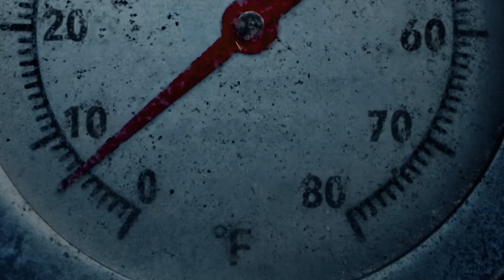Thanksgiving | Trailer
After a Black Friday riot ends in tragedy, a mysterious Thanksgiving-inspired killer terrorises Plymouth, Massachusetts - the birthplace of the infamous holiday.

Starring: Patrick Dempsey, Addison Rae, Milo Manheim, Jalen Thomas Brooks, Nell Verlaque, Rick Hoffman, and Gina Gershon